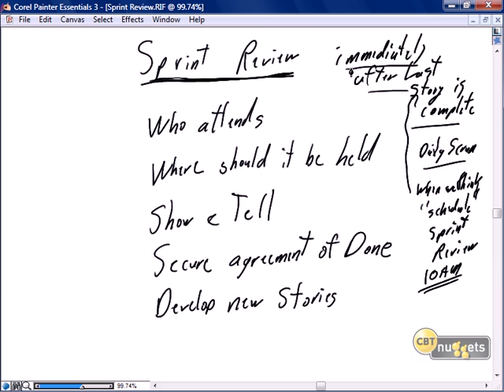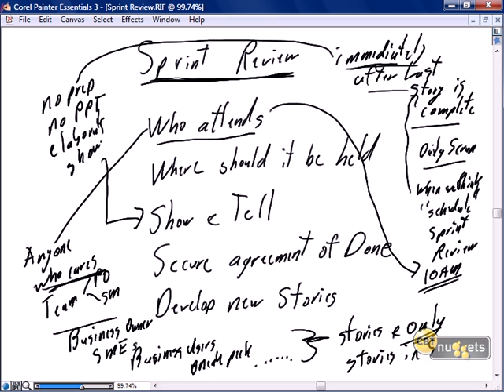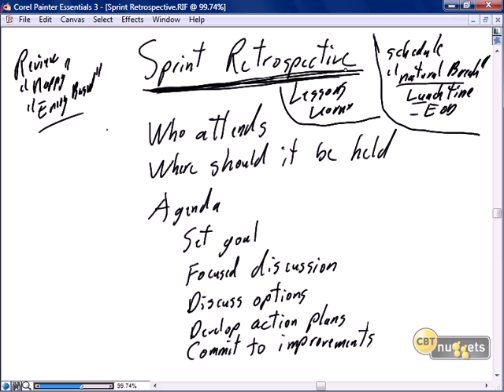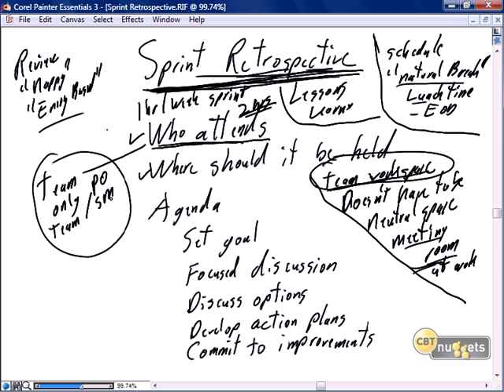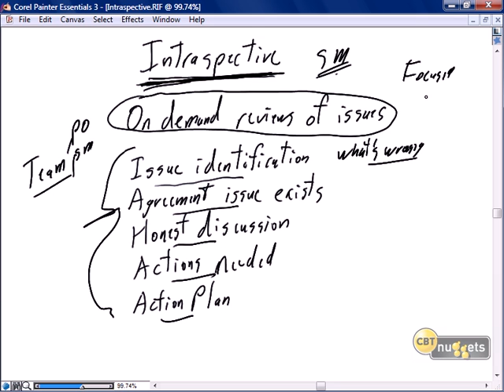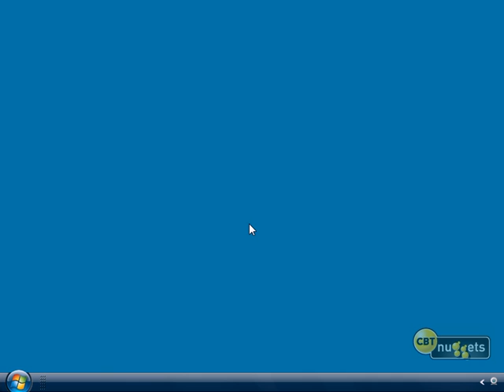16 Scrum Java Development Sprint Review and Retrospective